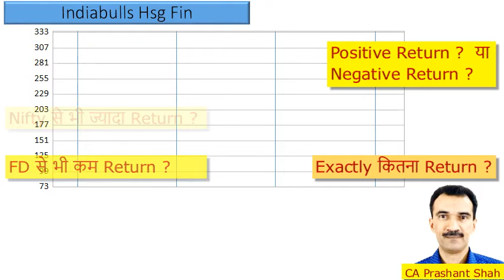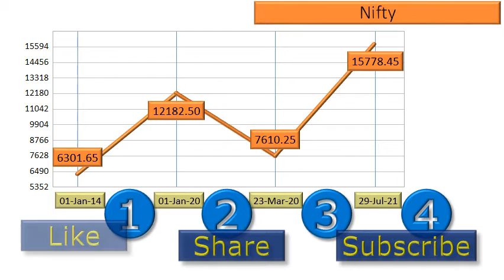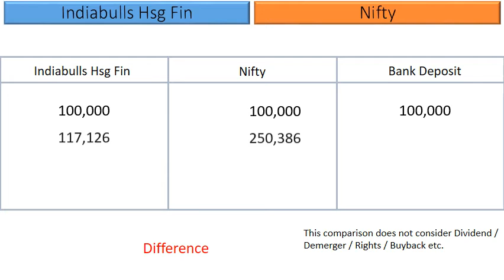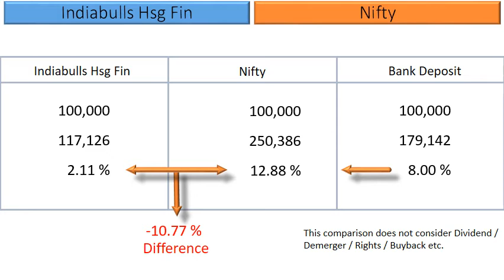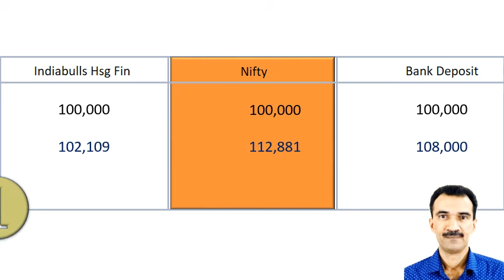Indiabulls Housing Finance Price Analysis